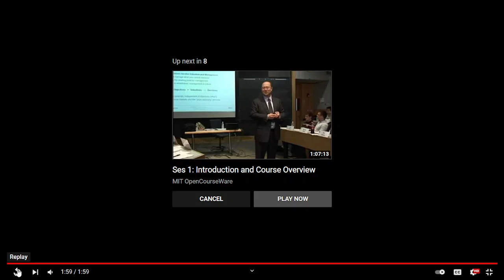body language experts reveal gill bates lies, asked about future pandemics be like Australia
wow check out our dear friend bills body language. reveals future pandemics. we all need to be like Australia